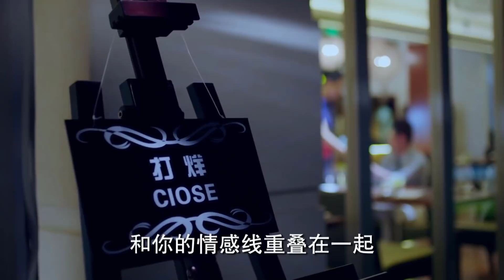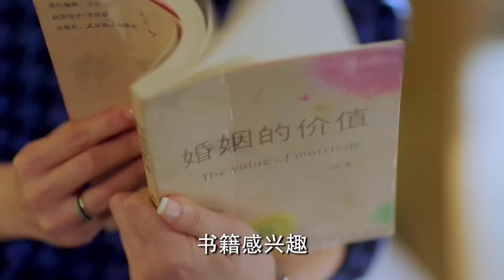NGƯỜI YÊU HOÀN MỸ - Tập 12 | Phim Ngôn Tình Trung Quốc Siêu Hay (Thích Vy, Kiều Nhậm Lương)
✤Đạo diễn: Tưởng Gia Tuấn
✤Diễn viên: Thích Vy, Kiều Nhậm Lương, Mao Hiểu Đồng
✤Nội dung: NGƯỜI YÊU HOÀN MỸ (TÌNH YÊU TRỞ LẠI) xoay quanh câu chuyện của những người trẻ tuổi khi đứng trước lựa chọn hôn nhân. Minh Lượng và Cao Kiến là đối thủ một mất một còn, nhưng hai người đều chống lại hôn nhân, hi vọng chỉ nói đến tình yêu không có trách nhiệm, ai người sống chung với nhau, trở thành một đôi bí mật. Trong thời gian chung sống cả hai dần nảy sinh tình cảm, nhưng rồi lại sợ quan hệ càng lúc càng đến gần, khiến hai bên xung đột không ngừng. Tiểu thư Bao Niệm Niệm bị bác sĩ thú y Phương Tư Tề thu hút, chủ động theo đuổi lại không cẩn thận mang thai, bị cha mẹ hai bên bức hôn. Lúc nhận kết quả Niệm Niệm vô ý sinh non thì đã không còn lý do để kết hôn. Quan hệ với Tư Tề càng lúc càng mỏng manh, nhưng Tư Tề lại nghĩ ra một cách "quan hệ hôn nhân mới" để giữ lại Niệm Niệm. Bạn trai Thừa Lỗi của Vu Tiểu Nặc là một ca sĩ tuy có tài hoa nhưng nghèo rớt mùng tơi, cô không cam lòng gả cho anh, nhưng trong lúc Tiểu Dạ tích cực tìm kiếm một cao phú soái thì Thừa Lỗi lại nổi tiếng ngoài ý muốn, nhưng lúc này Tiểu Nặc cũng phát hiện, cô và Thừa Lỗi càng lúc càng cách xa. Ba đôi tình nhân trải qua mâu thuẫn trùng trùng điệp điệp, chia rồi lại hợp, rốt cuộc tìm được một ý nghĩa thật sự của hôn nhân. "Cao - Minh" cùng "Tư - Niệm" quyết định khiêu chiến với hôn nhân, còn Tiểu Nặc thì quyết định biến mình thành một cô gái có tư cách kết hôn.